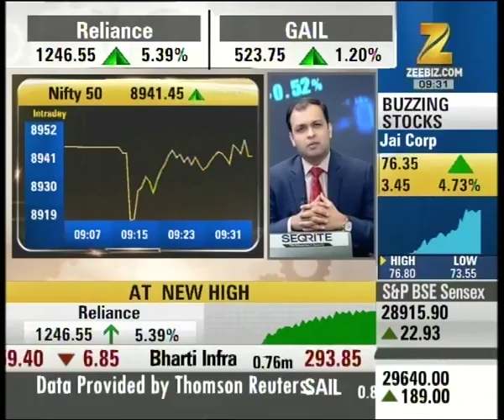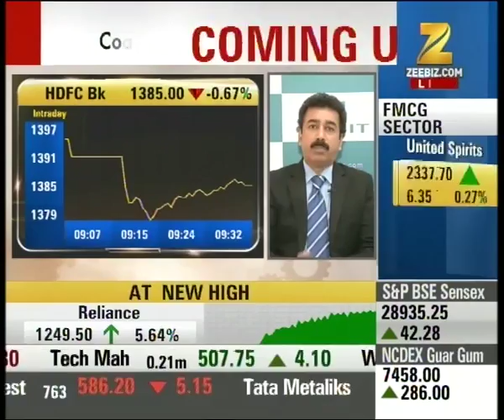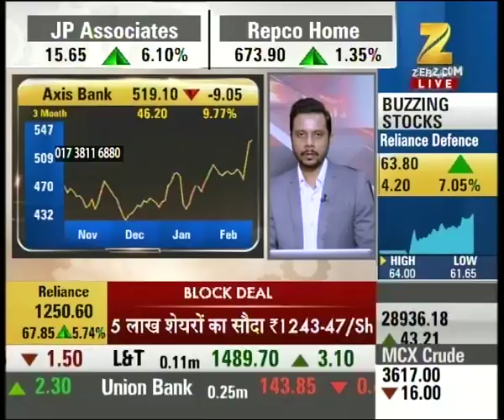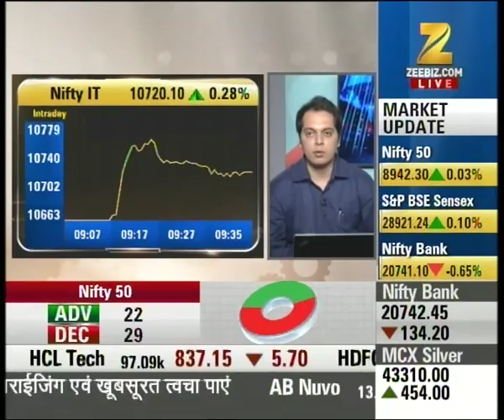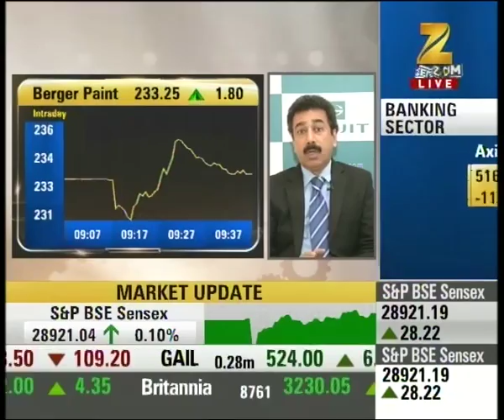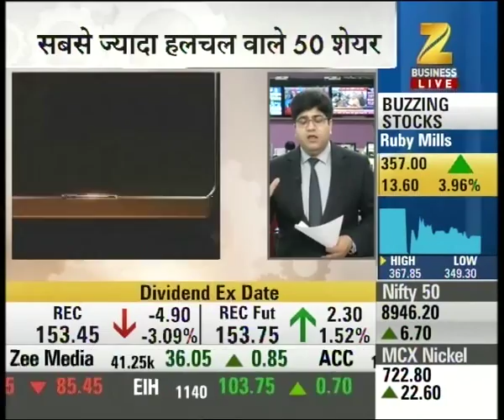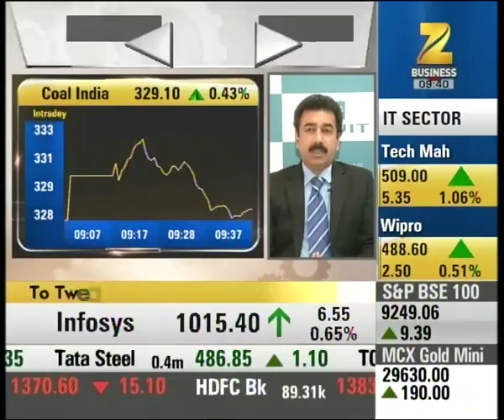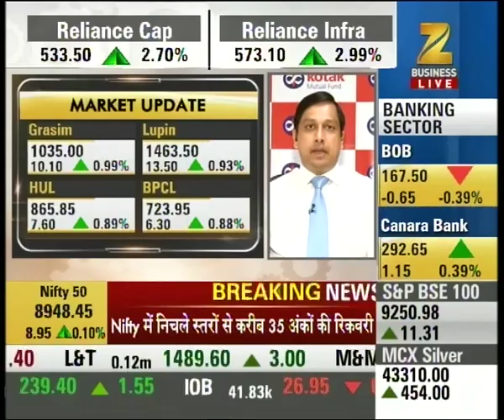Experts outlook and suggestion on the stocks of 'HEG Ind, Raymond, TCS etc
Experts outlook and suggestion on the stocks of 'HEG Ind, Raymond, TCS etc. Watch this special segment and get to know more here.